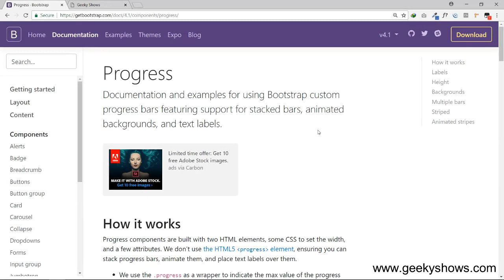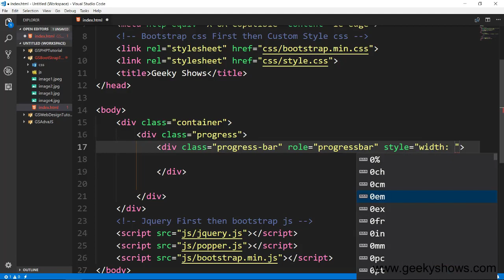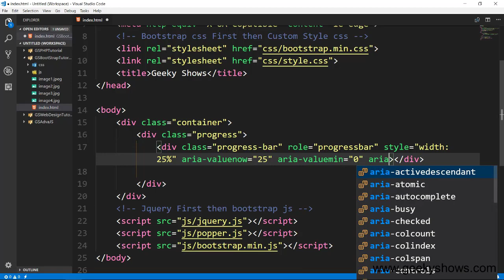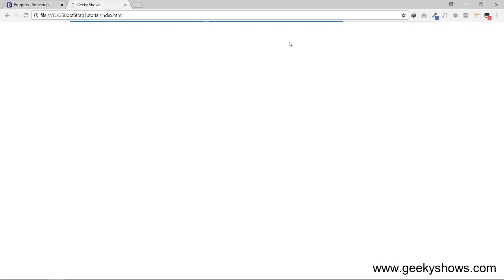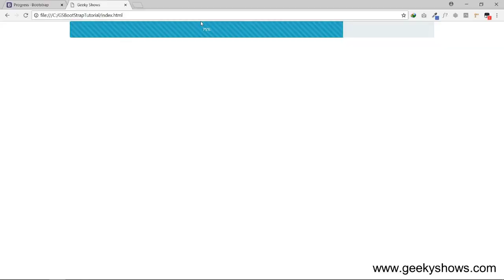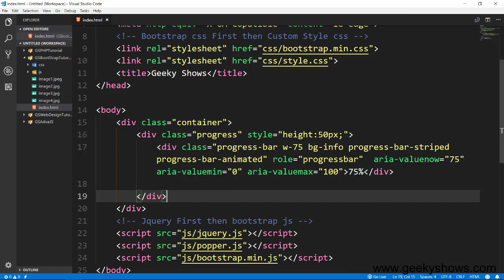Progress in Bootstrap (Hindi)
Progress in Bootstrap